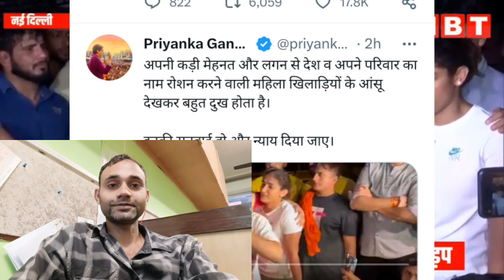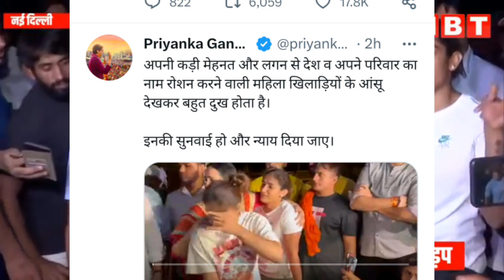Wrestler Protest | Delhi